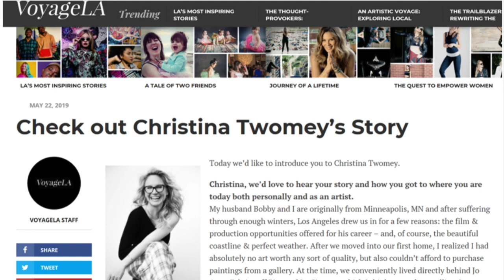Artist Christina Twomey interviewed by Stephen Sugarman of Gallery 13 on Artsy - Long Form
CHRISTINA TWOMEY ART + DESIGN

Christina Twomey video interview with Stephen Sugarman, Director Gallery13 regarding her meteoric rise as an artist and entrepreneur. This interview presents the artist's studio life and what it takes to be creative while producing new works to build upon her recent sales and successes.

Christina Twomey has had a successful career as a  full-time, studio artist, working with resins inks and acrylics to create stunning artworks that reflect our natural environment .
Her most recent work has appeared on the popular television series HBO’s Ballers and a new hush-hush Apple TV A-list Show, TBA. Christina has rapidly branded her work and reputation as a nationally recognized artist and fine art brand. Her success comes from her skillful talent and professionalism in working with clients to create new works that compliment their homes and offices. Christina has become a go-to resource  for interior designers across the country, like Minnesota’s own Martha O’Hara Interiors.

Christina Twomey Art Works bring the natural world into your home with a sense of calm, natural color, earthy textures, and well being.

WIFE, HUSBAND + DOG TEAM
I'm beyond fortunate to have my husband (and pup, Kazan) as my #1 supporter(s). We make a tremendous team - working hand-in-hand-and-paw to create beautiful artwork our customers love. In addition to my husband's film & television career, he manages the day-to-day of our art business, which frees me up to create & design gorgeous pieces as often as I can find the time.

 Twomey’s works are reminiscent of earth’s natural gifts & color palettes combined with expressions of emotion and depth. Her art aesthetic merges a myriad of techniques floating within layers of 3-D resin that evoke exploratory desires to investigate each piece’s gifts closely. Christina enjoys the process of developing grand-scale artworks which provide moments of serenity as well as complexity for each person viewing the piece. She enjoys making people wonder, ‘how was this artwork created’? It’s the process of creating beautiful surprises for audiences that please her the most. ​

Christina’s work has been featured in national exhibitions, galleries and, in both TV & film productions on HBO, Netflix and Bravo. Twomey has also received press from Artful Living Magazine, Installation Magazine, Minnesota Monthly, Edina Magazine, Conde Nast’s House & Garden Magazine, Wescover, and VoyageLA. She is available to work on commission for private and/or commercial collectors, as well as interior design firms, and, offers select inventory artworks for leasing and staging.